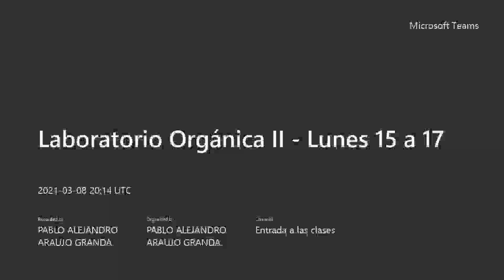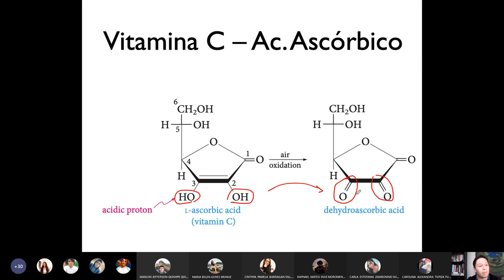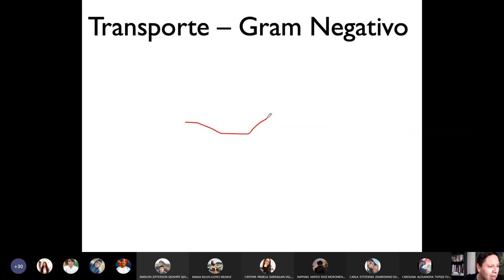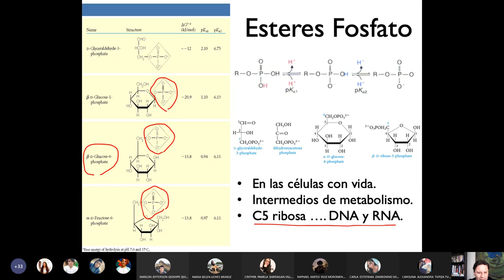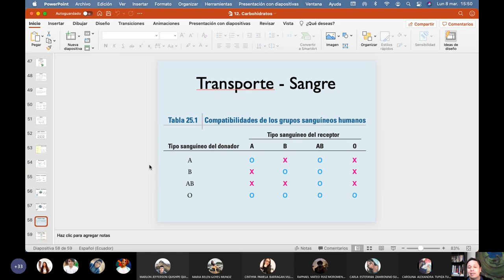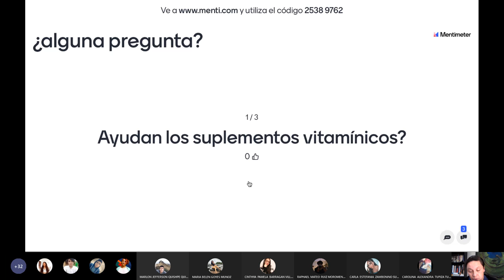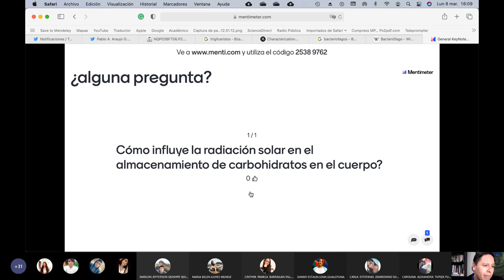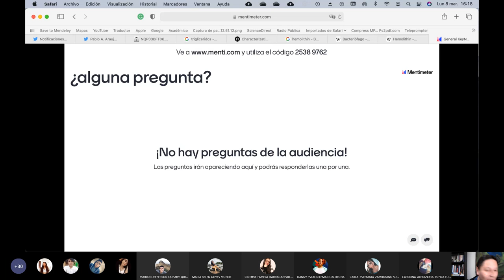08.03.2021 - Química Orgánica 2 - Algunas funciones de los hidratos de carbono en nuestro cuerpo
En esta clase hablamos de algunas de las funciones que cumplen los hidratos de carbono en nuestro organismo, hablamos de porque algunas membranas celulares se pintan con la tinción de Gram y de las diferencias en los grupos sanguíneos.